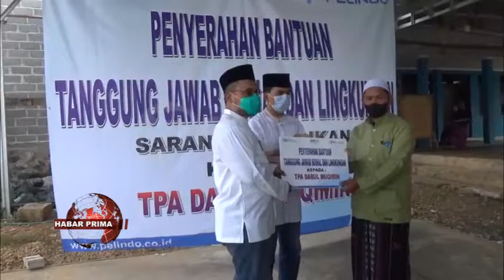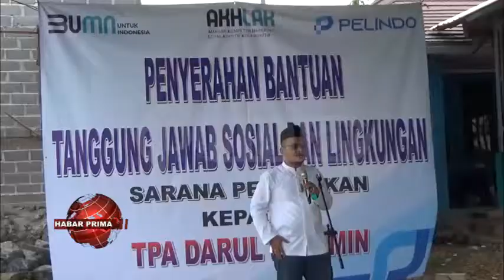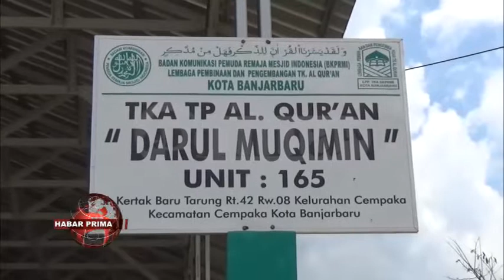DIREKTUR INVESTASI PT PELINDO BOY ROBIANTO SERAHKAN BANTUAN PADA TPA DARUL MUQIMIN BANJARBARU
PT Pelindo (Persero) Regional Kalimantan sangat peduli dengan dunia pendidikan//  Terbukti memberikan bantuan untuk pembangunan Gedung TPA Darul Muqimin di Jalan Mistar Cokrokusumo atau jalan Kertak Baru Tarung RT 42 RW 08 Kelurahan Cempaka Banjarbaru Kalimantan Selatan//